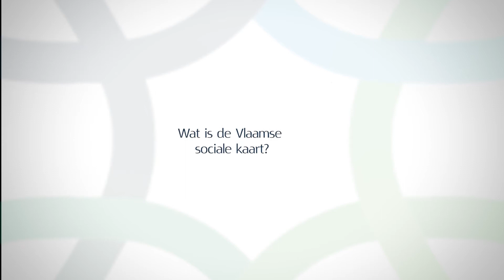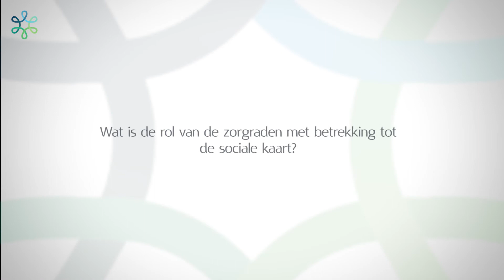VIVEL - De Sociale Kaart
Wat is de sociale kaart? Welke nieuwe functionaliteiten zijn er? En wat is de rol van de zorgraden?